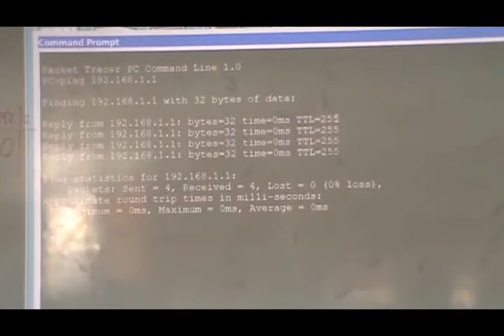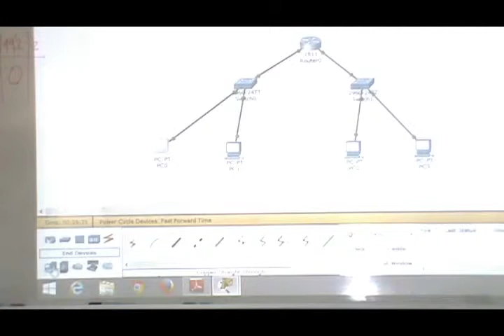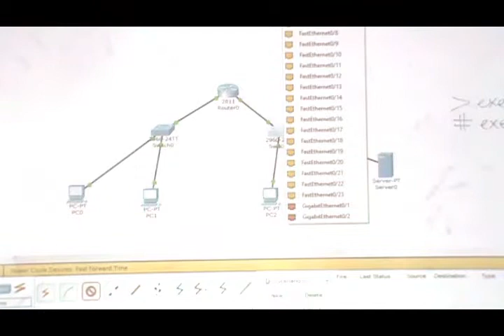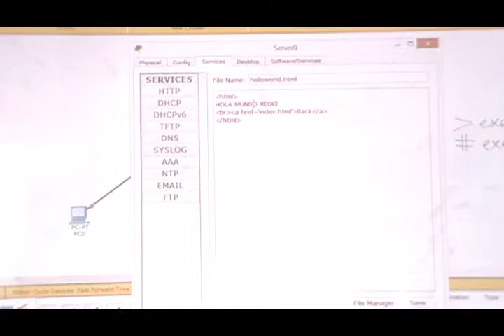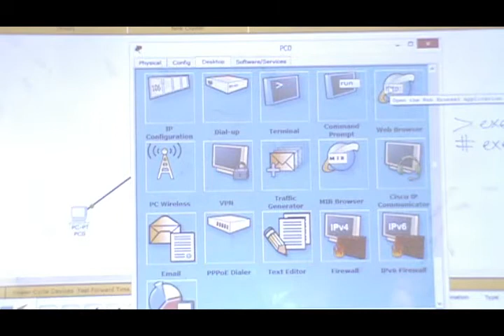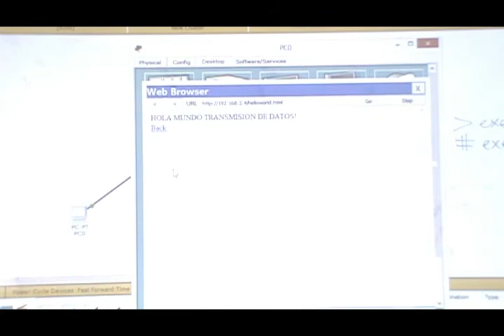28 Ejercicio Comunicación entre redes parte 6